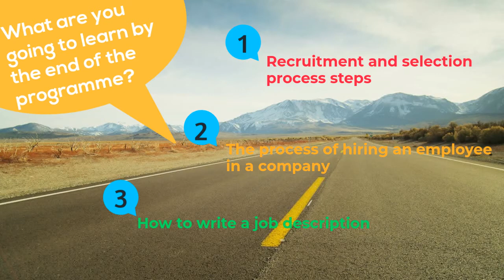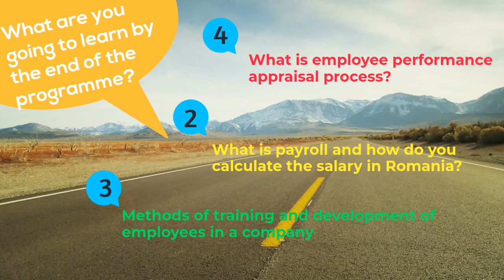HR Academy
Start your HR journey with us! With the possibility of being part of the team after the program.